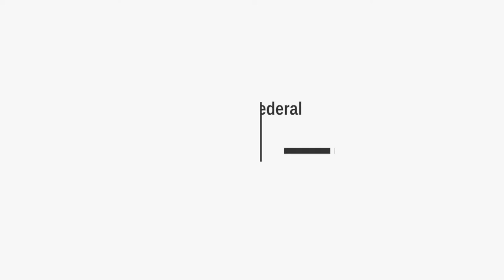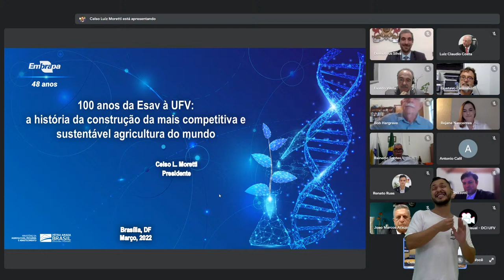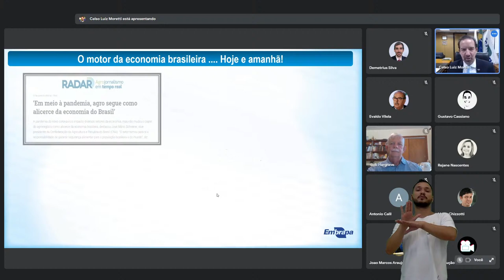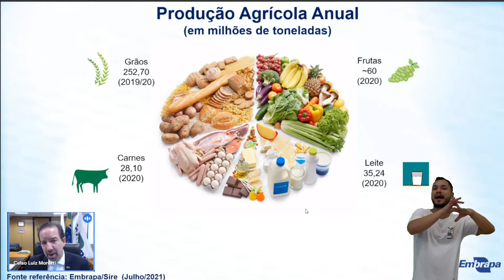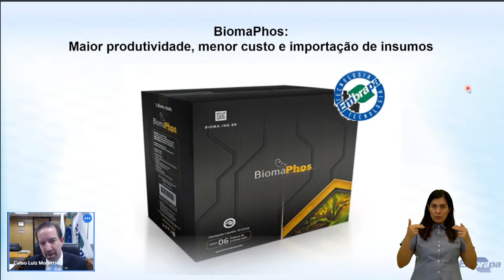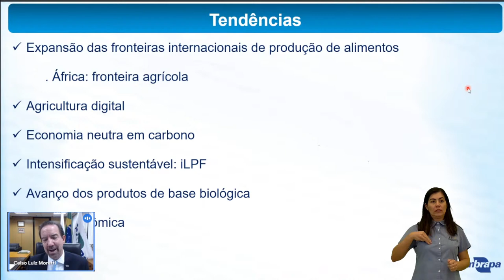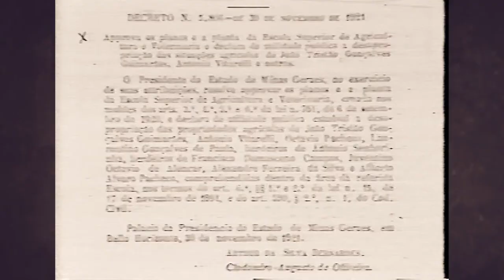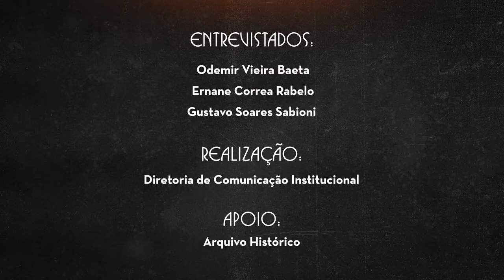100 anos da Esav à UFV: histórias de criação e consolidação do ensino superior no Brasil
A UFV celebra, no dia 30 de março de 2022, os cem anos da assinatura do Decreto nº 6.053, de 30 de março de 1922, que trata da criação da então Escola Superior de Agricultura e Veterinária (Esav).

O evento – 100 anos da Esav à UFV: histórias de criação e consolidação do ensino superior no Brasil – começará na quarta-feira (30), às 18h30, com uma cerimônia virtual. Ela contará com a participação de representantes das famílias de Peter Henry Rolfs e João Carlos Bello Lisboa, personagens importantes da história da instituição, e com uma palestra do ex-aluno da Universidade e atual presidente da Empresa Brasileira de Pesquisa Agropecuária (Embrapa), Celso Luiz Moretti.